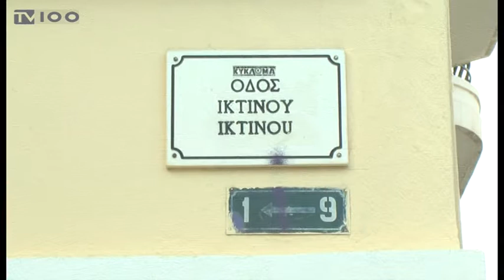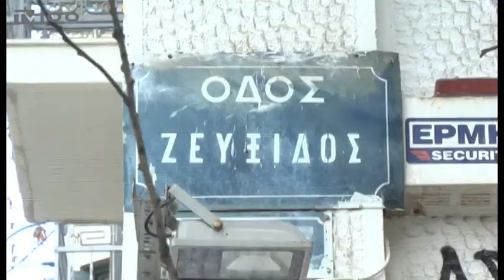ΕΡΓΑΣΙΕΣ-ΑΝΑΠΛΑΣΕΙΣ ΣΕ ΙΚΤΙΝΟΥ-ΖΕΥΞΙΔΟΣ(TV100-040118)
Νέα όψη αναμένεται να αποκτήσουν οι πεζόδρομοι της Ικτίνου και της Ζεύξιδος, στην καρδιά της Θεσσαλονίκης. Στην περιοχή θα εξελιχθούν εκτεταμένες εργασίες ανάπλασης σε δύο βασικούς άξονες: Ο πρώτος έχει να κάνει με τη δημιουργία ενός “πράσινου φράγματος”, που θα προστατεύει τα σχολεία της περιοχής και ο δεύτερος με τη διαμόρφωση μιας ελεύθερης ζώνης για την απρόσκοπτη διέλευση των οχημάτων έκτακτης ανάγκης. Τα έργα στους πεζοδρόμους της Ικτίνου και της Ζεύξιδος αναμένεται να ξεκινήσουν μέσα στους επόμενους μήνες, καθώς ήδη βρίσκεται σε εξέλιξη ο σχετικός διαγωνισμός που έχει προκηρυχθεί από το δήμο Θεσσαλονίκης. Ο προϋπολογισμός των παρεμβάσεων ξεπερνά το μισό εκατομμύριο ευρώ.
Ρεπορτάζ: Βαρβάρα Ζούκα
Κάμερα: Νίκος Κακολύρης
Μοντάζ: Αλεξάνδρα Νικολούδη
Μιλά: Θανάσης Παππάς(Αντιδήμαρχος Τεχνικών Έργων και Περιβάλλοντος Θεσσαλονίκης)